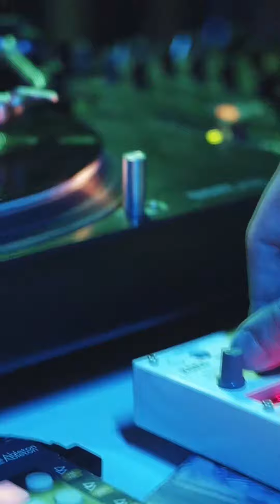Voolta - Woo Hoo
Woo Hoo!
Woo Hoo!
Woo Hoo!
Woo Hoo! Woo Hoo! Woo Hoo! Woo Hoo!
Woo Hoo!
Woo Hoo!
Woo Hoo!

Woo Hoo!
Woo Hoo!
Woo Hoo!
Woo Hoo!
Woo Hoo!
Woo Hoo!